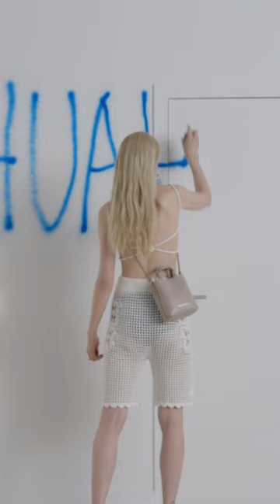BIMBA Y LOLA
SS24 Campaign photographed by Adrián González-Cohen introducing the new CHIHUAHUA Bag.

OHHHH…Chihuahua!